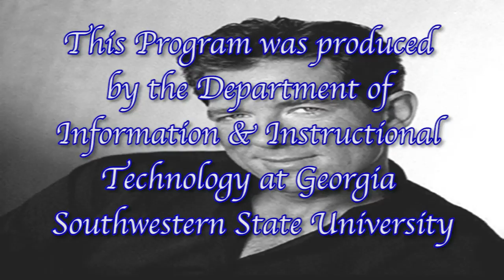GSW tribute concert from David Osborne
Georgia Southwestern State University presents David Osborne in a tribute for Former President Jimmy Carter's 89th birthday. October 5th, 2013